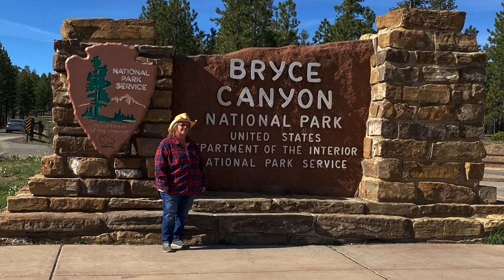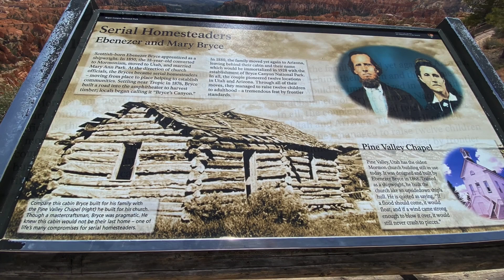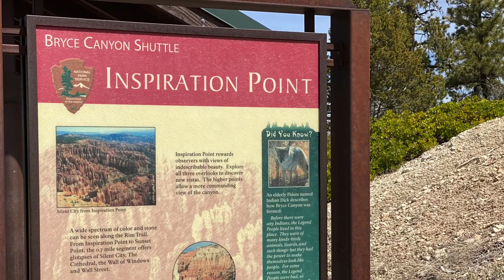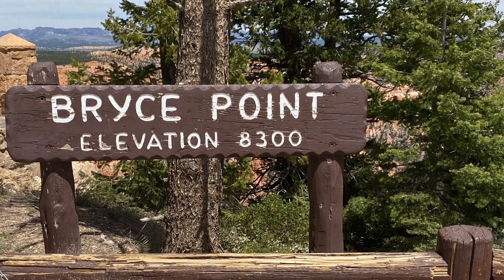Bryce Canyon is FINALLY OPEN 🤠 Day 1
I was fortunate to visit Bryce Canyon National Park on the first day it was re-opened.  Needless to say there were not many people there.  It was an incredible day.

I am a single female traveling full time with my 2 Yorkies Dee Dee and Ziggy. I have a 2012 Airstream Flying Cloud 20c. She is small but the perfect home on wheels for me. Since there is no place like home that’s how she got her name, Dorothy. It follows naturally to name my channel Following the Yellow Brick Road. Come along with us on our travels and I hope to see you down the road.

Facebook:  Following the Yellow Brick Road